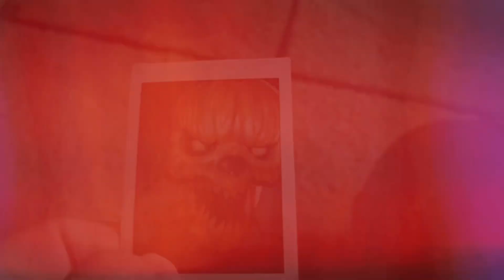P.N.R, Cirque du souls and Shadow Lane